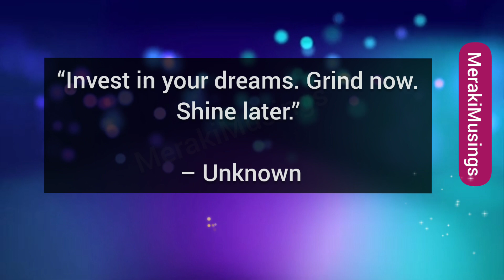Impossible is just.... Powerful Quotes that say a lot about life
Powerful Quotes that say a lot about life